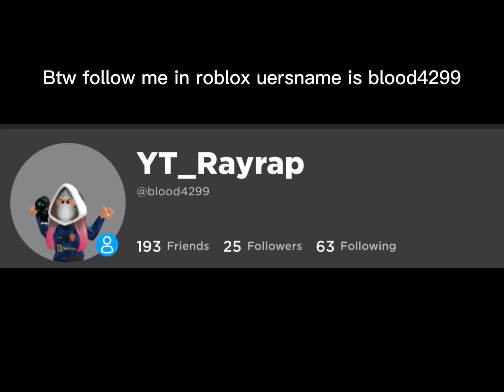Is roblox bedwars sus😂 roblox.bedwars